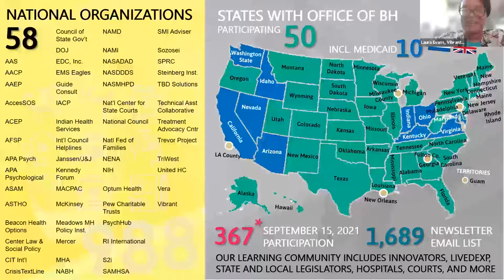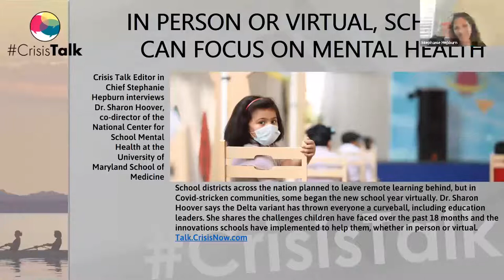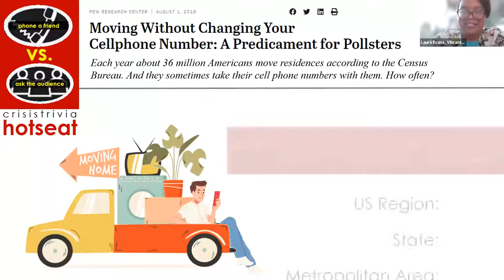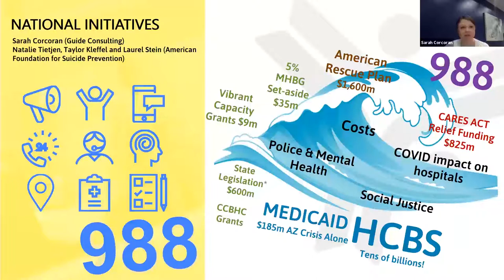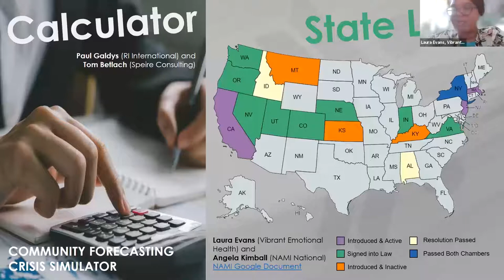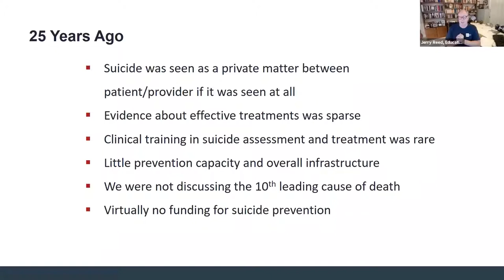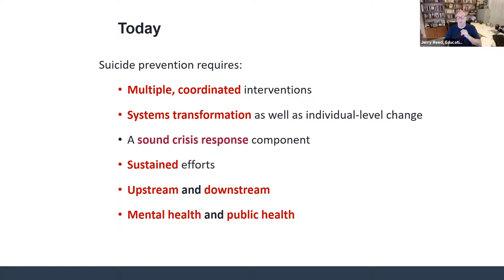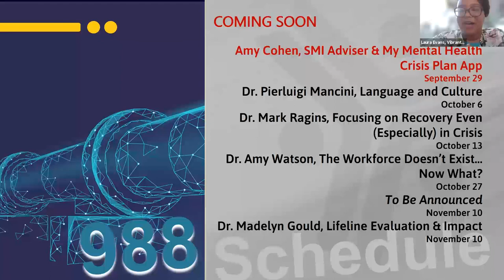EDC and National Action Alliance for Suicide Prevention - Ep 49 | 988 Crisis Jam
FEATURED PRESENTER: Dr. Jerry Reed on The Journey

Join in the conversation today! for more news and innovation.